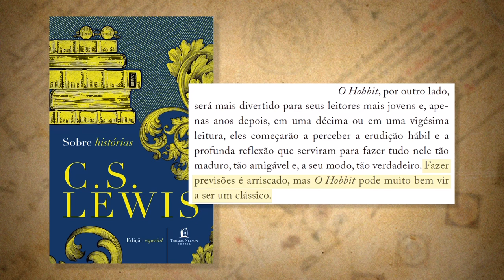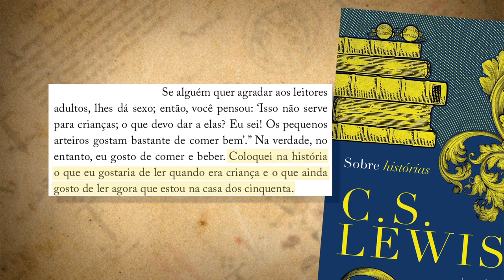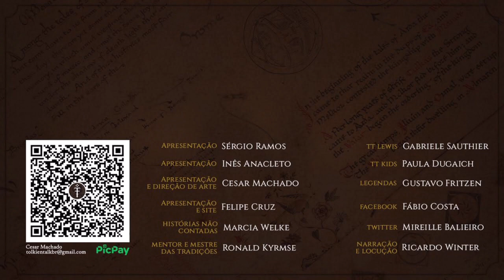Resenha "Sobre histórias" (C.S. Lewis) | TT Lewis 16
Em Sobre Histórias, C.S. Lewis aborda temas de ficção científica e fantasia. Além disso, traz seus pareceres sobre obras do professor Tolkien, como O Hobbit e O Senhor dos Anéis. Contando a história de como Nárnia surgiu até uma crítica literária de outras obras, nosso querido Jack se mostra além de um excelente autor, um leitor assíduo.

Adquira o livro através dos links do TT:
Amazon (físico)

APRESENTAÇÃO
Gabriele Sauthier

CONFIRA TAMBÉM!

Amazon (físico)

MÍDIAS SOCIAIS

TRILHA SONORA

TAGS E HASHTAGS:

Sobre histórias, C. S. Lewis, Resenha,  CS Lewis, C S Lewis, C.S. Lewis, Tolkien Talk, Falei com amor